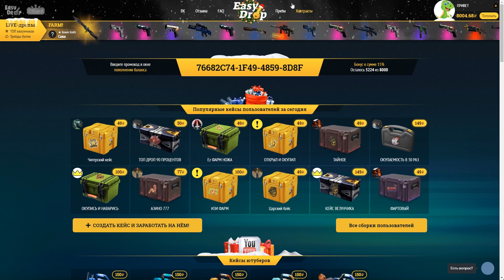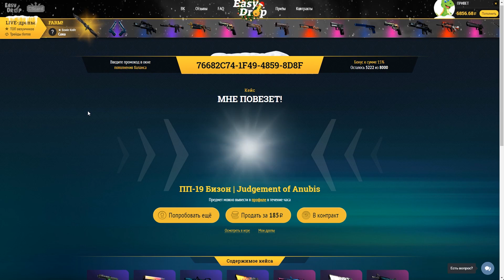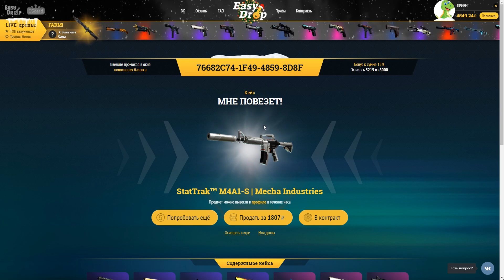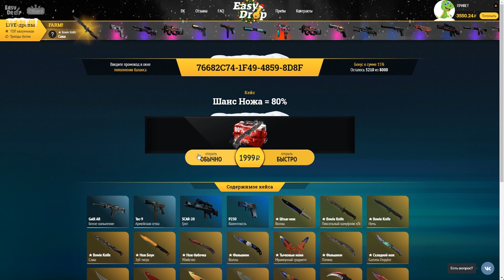ФИНАЛ КАЛИБРОВКИ 2X2 (CS:GO)🔥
Ждали финала калибровки 2х2 в CS:GO? А вот и он)
Сегодня мы наконец узнаем какие же нам дадут звания)